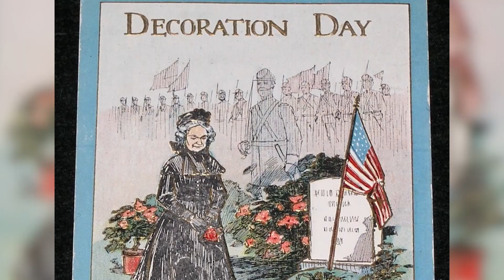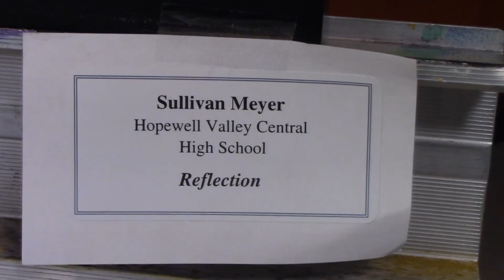Morning Buzz: 5/24/19